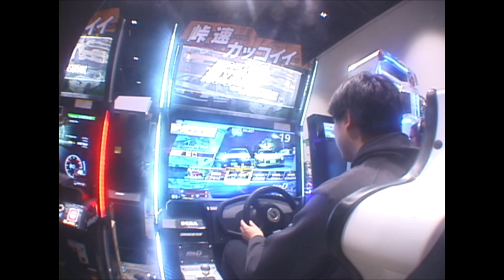Abbey Tavern + Genesis X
Not a tourney recap, but an encapsulation of my local and Genesis X.